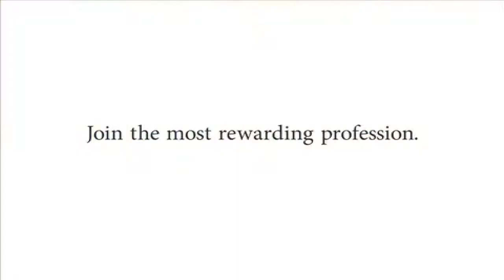Teaching in Hawaii - Tanya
PSA titled "Teaching in Hawaii - Tanya" developed by the College of Education, University of Hawaii at Manoa with support a grant from the U.S. Department of Education.